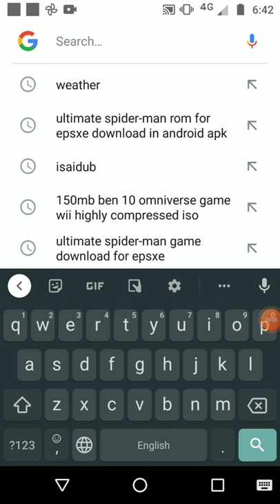how to download Spiderman total mahyem in 5mb in android